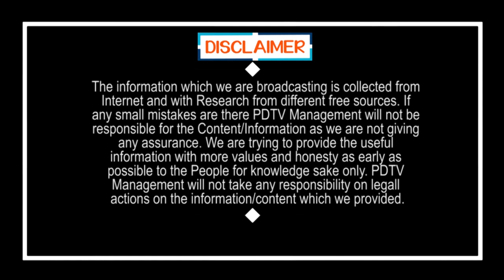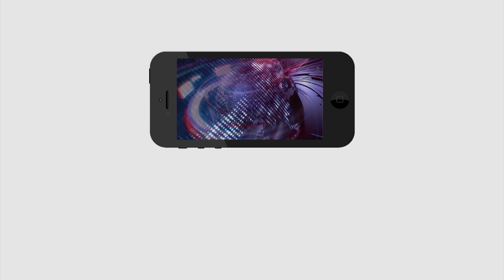పెన్షన్స్ పై పబ్లిక్ రియాక్షన్ | Public Talk on Pensions in AP | PDTV News